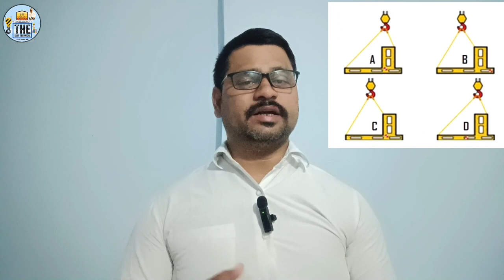Shackle Proper Techniques Correct Use Of Shackle for Center of Gravity Lifting-Material Gravity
1} shackle effect
2} d shackle
3} Bow-Shackle
4} Shackle Proper Techniques Correct
5} shackle wrong practice